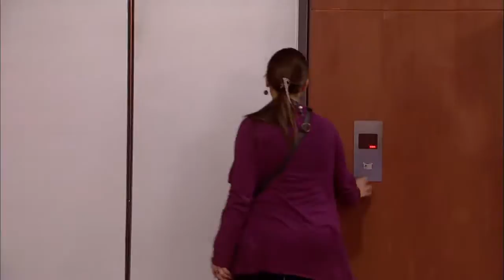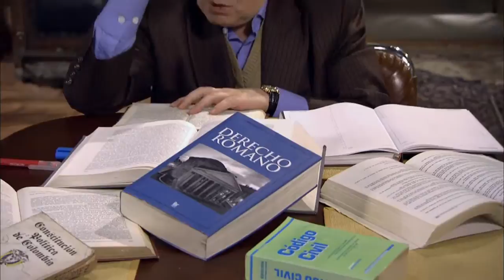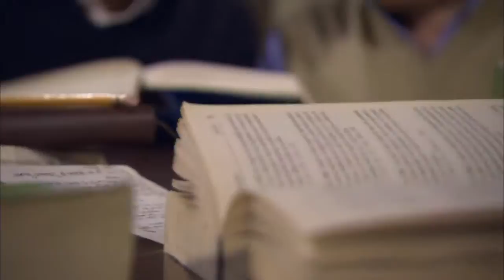Bermúdez: La garras de Adriana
Adriana es suspendida de la revista por una semana. En la revista, juegan al amigo secreto, a Silvia le sale Bermúdez y viceversa. Mientras tanto, Bermúdez le ayuda a su padre a estudiar para el examen de admisión.